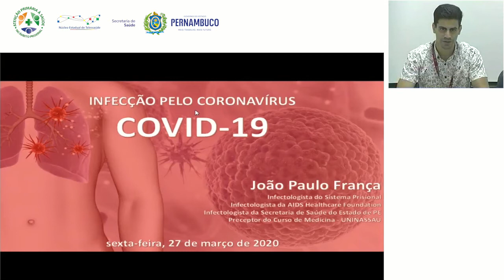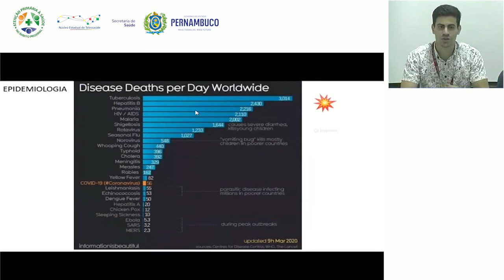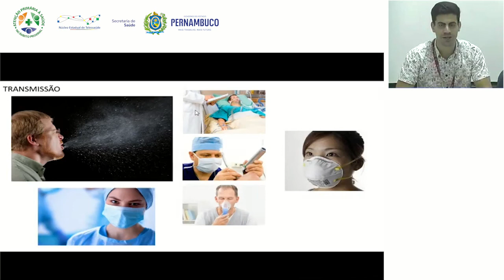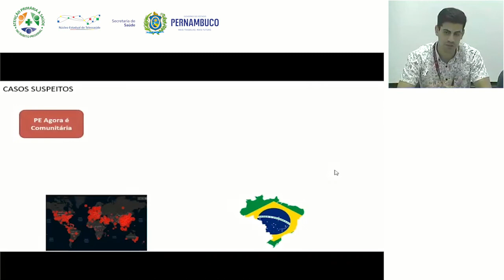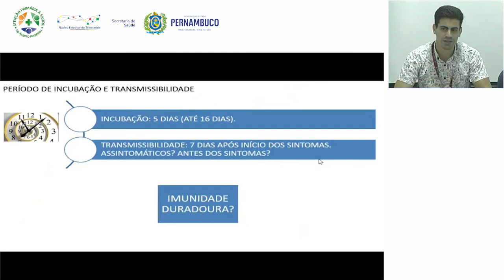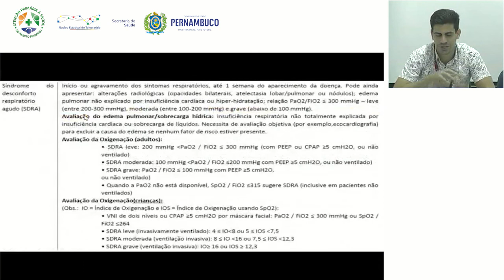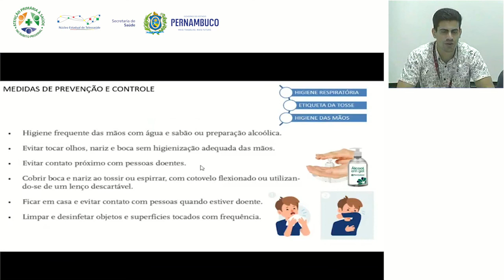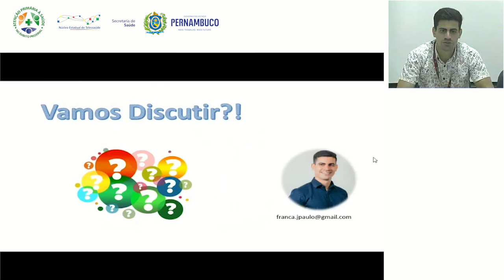Esclarecimentos sobre o Novo Coronavírus para Sistema Prisional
Com João Paulo França, infectologista da APS/Sistema Prisional, da Secretaria Estadual de Saúde de Pernambuco.

Secretaria Estadual de Saúde de Pernambuco